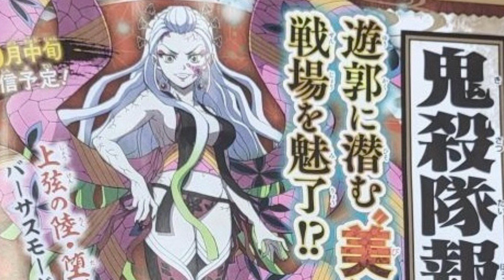DAKI FIRST SCAN + RELEASE DATE CONFIRMED! Demon Slayer Hinokami Chronicles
PSN: YT-MrMelees
Xbox Gamertag: Mr Melees